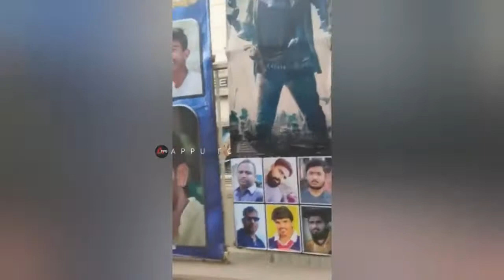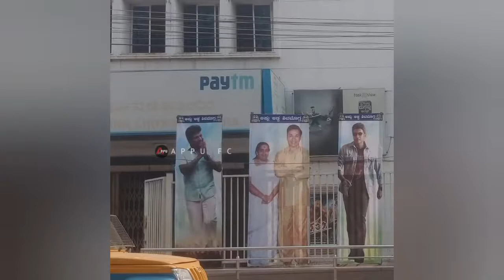ಶಿವಮೊಗ್ಗದಲ್ಲಿ ಯುವರತ್ನ|Yuvarathnaa Pre Release Craze In Shivamogga|Puneeth Rajkumar|Appu FC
This video is about Puneeth Rajkumar Yuvarathnaa movie in Shivamogga Mallikarjuna theatre and fans celebration.

Video Edited & Narration By :  Akshay Mandya
Produced By : Appu FC